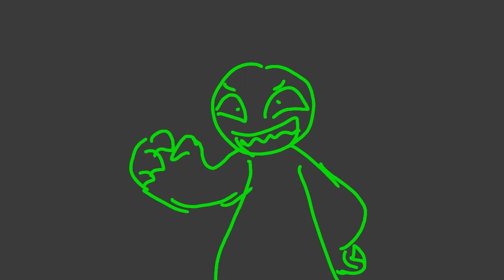I hope you're hungry meme | zoombini oc (gore warning)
animated old edgy zyfko design that looks funy and cool

man this is stupid imagine making fucking zoombinis logical fucking journey edgy thats so fucking gay and cringe 🙄 this sucks ass 🤬you suck ass i hate you so much die 👎 L+ ratio + youngboy better + you fell off

programs used: flipaclip
FPS: 10